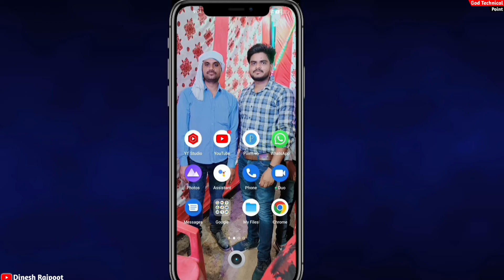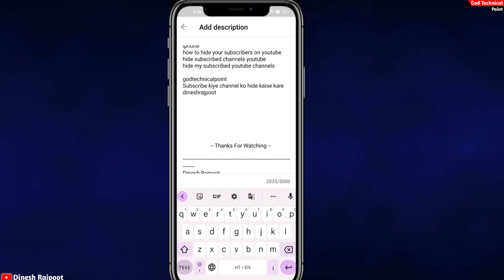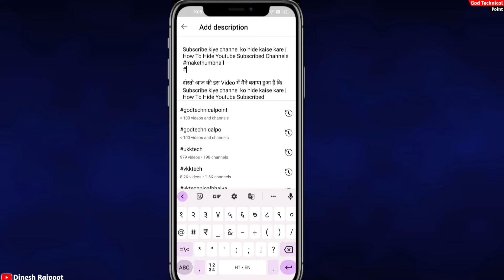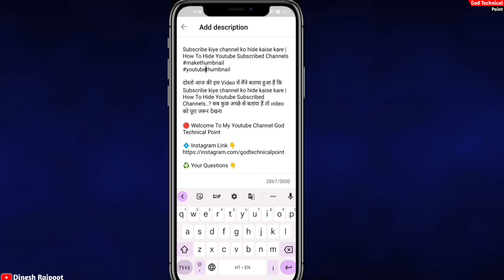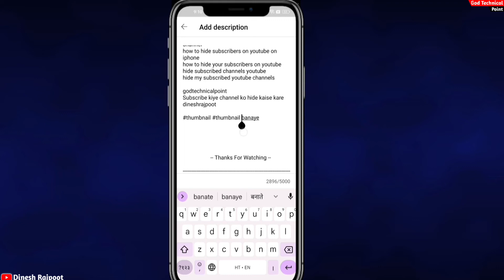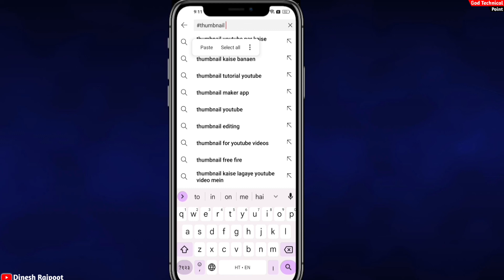Title Ke Niche Hashtag Kaise Lagaye | How To Add Hashtag On Youtube | How To Use Hashtag On Youtube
दोस्तो आज की इस Video में मैंने बताया हुआ हैं कि Title Ke Niche Hashtag Kaise Lagaye | How To Add Hashtag On Youtube | How To Use Hashtag On Youtube. ??? सब कुछ अच्छे से बताया हैं तो video को पूरा जरूर देखना

♻️ Your Questions 👇

title ke niche hashtag kaise lagaye
how to add hashtag on youtube
 how to use hashtag on youtube
blue hashtag kaise lagaye
youtube video ke title ke niche blue hashtag kaise lagaye
blue hashtag kaise lagaye title ke upar
title ke upar hashtag kaise lagaye
title ke niche hashtag kaise lagaye 2022
video ke title me hashtag kaise lagaye
youtube video me title ke upar bule hashtag kaise lagaye
title ke uper hashtag kaise lagayen
video ke title ke upar hashtag kaise lagaye
youtube video me hashtag kaise lagaye
youtube video ke title ke niche hashtag kaise lagaye
youtube video ke title ke upar bule tick kaise lagaye
youtube videos me title ke niche blue hashtag kaise lagate hain
title me hashtag kaise lagaye
description me hashtag kaise lagaye
youtube videos ke title me blue hastag kaise lagayen
how to add hashtag on youtube video
how to use hashtags on youtube
add hashtags on youtube
how to add youtube hashtags above your title
how to add hashtags on youtube video
how to add hashtag in youtube video
how to add hashtag in youtube video title
how to add hashtags on youtube title
how to hashtag on youtube
how to add hashtags on youtube videos
youtube hashtags to get views

godtechnicalpoint
bluehashtagkaiselagaye
dineshrajpoot

Dinesh Rajpoot
From - Banda Up ( India )